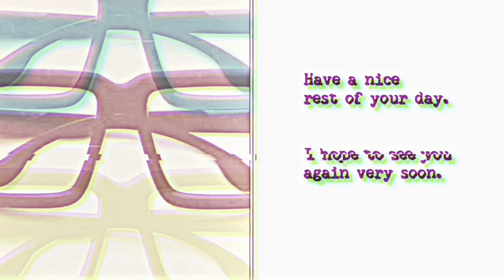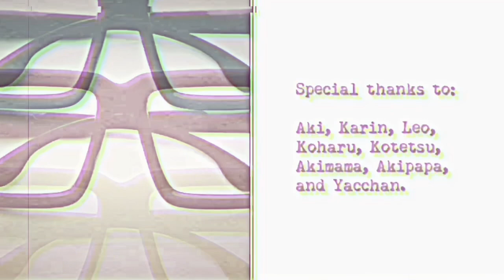The Films of Takeshi Kitano: HANA-BI (1998*)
Comments on HANA-BI (1998*), directed by Takeshi Kitano

* Shown at the Venice International Film Festival in 1997, and so it is sometimes described as being a film from 1997.  However, I use the year 1998 as this refers to the date of initial release in Japan.